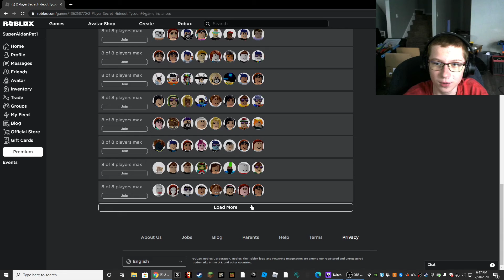Strawbert Plays Roblox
Hello guys welcome back to Kids Carroll and today we are playing Roblox with our buddy Strawbert the bear!